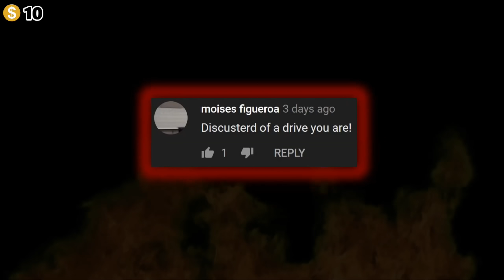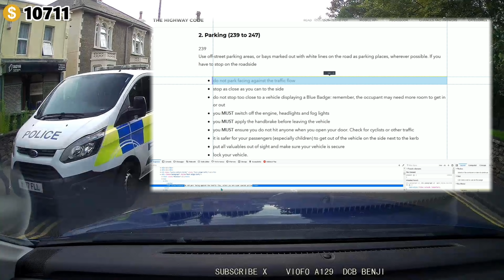📸 UK Dash Cam | IDIOTS OF THE WEEK | Bad drivers #155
TODAY: A van driver launches rubbish onto the road... Audi driver does a bad thing... Mitsubishi L200 fails at a roundabout, bus driver blasts through a red light... and police park like police. I dunno heat is breaking people, let's destroy the sun.

►EVERYTHING I USE & RECOMMEND:
DASHCAM 1: (Main Cam)
DASHCAM 2: (Rear Cam)
DASHCAM 3: (Dual Lens Cam)
BACKUP CAM
SD CARD
OTHER SD CARD
OTHER MIC
AUDIO INTERFACE
EDITING SOFTWARE
SMALL BENDY TRIPOD
BIG SOLID TRIPOD

Amazon affiliate links are a way for Amazon to see what I recommend to people, if you buy something using my link, you pay the same price as you would normally but Amazon gives me a small percentage of the sale and that helps to keep the channel going onwards and upwards. Plus, you have peace of mind that I use these products daily and only recommend stuff I trust and have used.

PEACE! X